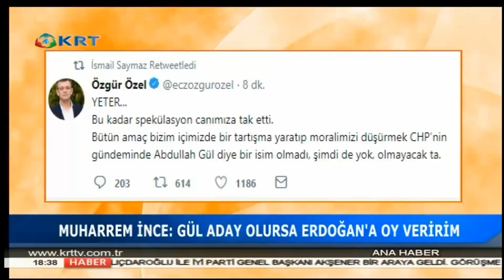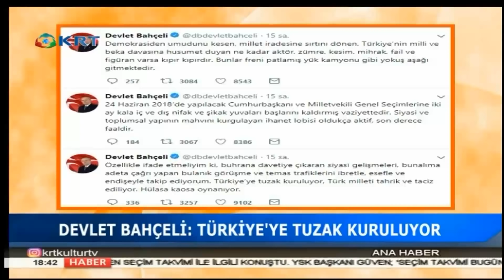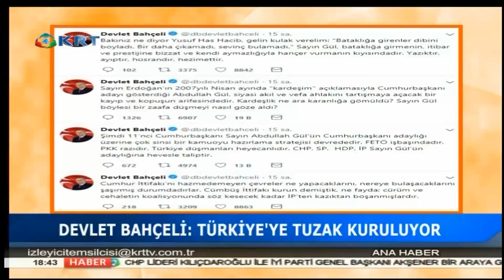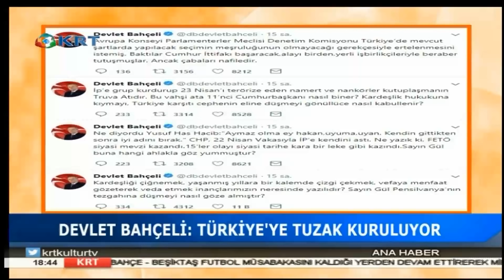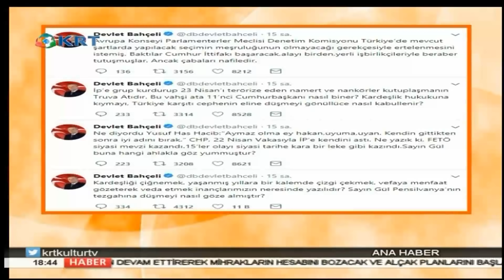KRT Ana Haber - Gökhan GÜLBASAR - 25 Nisan 2018 - KRT TV